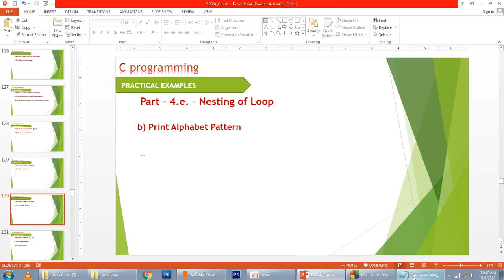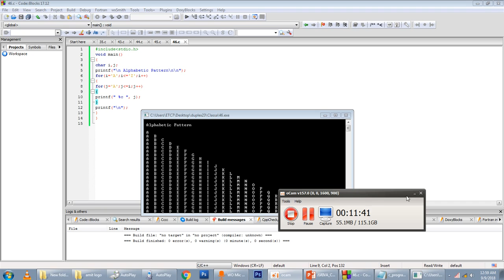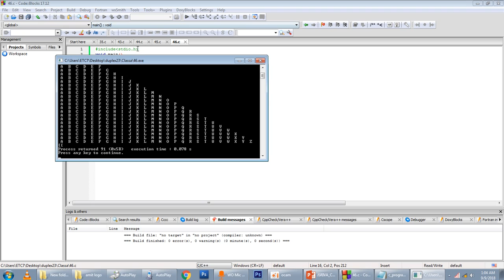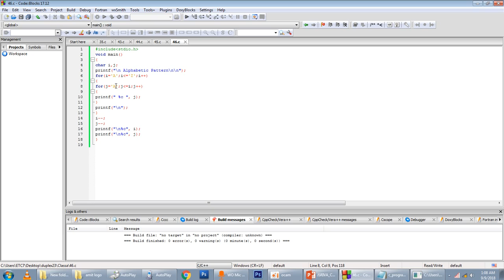75_C_PROGRAMMING_PRACTICAL_NESTING_LOOP_ALPHABET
We create computer educational video tutorials.

Nesting-Loop Alphabet in a C Program